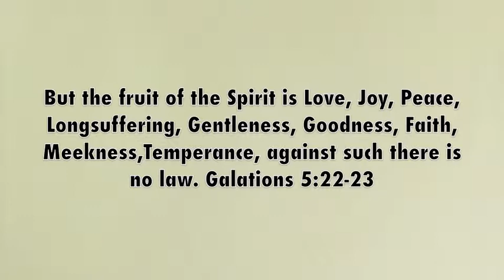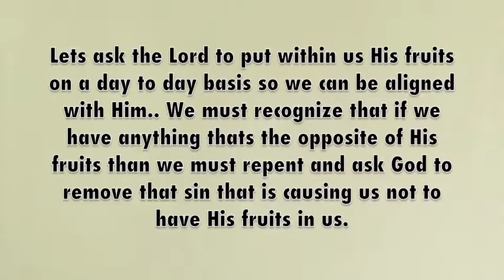The fruit of the Spirit